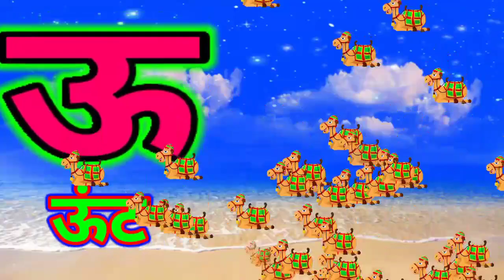अ से अनार आ से आम, हिंदी वर्णमाला, अ आ इ, क ख ग, क से ज्ञ हिंदी वर्णमाला, A se Anar, a for apple p25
अ से अनार आ से आम, हिंदी वर्णमाला, अ आ इ, क ख ग, क से ज्ञ तक हिंदी वर्णमाला, A se Anar, a for apple

Hello friends.
हमारे चैनल kiku tv  पर आपका हार्दिक स्वागत है 🥰 आपको यहां पर रोज नए नए तरीकों से सीखने का अभ्यास कराया जाएगा।

🖍️ अ से अनार, आ से आम, इ से इमली, हिंदी वर्णमाला, हिंदी स्वर, अ आ इ ई, बालगीत, kiku tv
हमारे और भी videos आपको इन बिंदुओं पर मिलेंगे...

(3) Learn English Alphabets, A for alligator, ABCD, a b c d e f g, ABC Phonics Songs

(5)अ से अनार - a se anar hindi phonics song hindi varnamala nursery rhymes for children

(9) a for apple b for ball, a se anar aa se aam, abcd song, अ से अनार क से कबूतर, alphabets, varnmala

(10) a for apple, b for ball, c for cat | a for b for | english varnamala | अ से अनार | क से कबूतर  | counting

(11) a for apple, b for ball, c for cat | a for 🍎 b for ⚽️ | english varnamala | अ से अनार | क से कबूतर | counting

Hindi.

अ से ज्ञ तक song, अ से ज्ञ तक वर्णमाला, अ से ज्ञ तक english, अ से ज्ञानी तक अनाराम, अ से ज्ञ, अ से ज्ञ तक लिखना, अ से ज्ञ तक वर्णमाला in english, अ आ इ ई उ ऊ ए ऐ ओ औ, rhymes, a se gya tak, A aa i, hindi alphabets, with picture, varnamala in hindi, poem for kids, kids poem, for children, सचित्र, hindi varnamala chart, हिन्दी वर्णमाला उच्चारण, a se anar in hindi, अ से अनार,

English.

a for apple b for ball, a se anar aa se aam, abcd song, अ से अनार क से कबूतर, alphabets,a se anar k se kabutar, english alphabets,  Hindi rhymes nursery, bal geet, Hindi rhymes playlist, chuchutv rhymes, Hindi lullabies, bal geet in hindi, bachon ke songs hindi, a se anar, varnamala, geet, phonics,

धन्यवाद!

kiku tv..🥰🥰